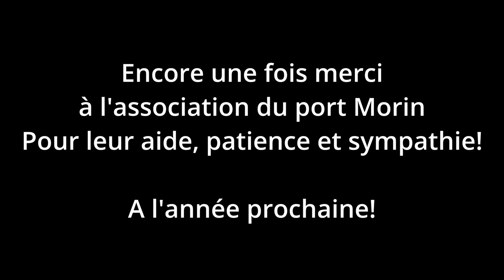[S24-Ep4] - Première régate, et première avaries avec mon Jeanneau Eolia 25 Habitable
Comment dit dans le dernier épisode, aujourd'hui je participe à ma première régate qui est organisé par l'association du port Morin et de l'école de voile de l'épine.

Premiere régates, mais aussi mes premières avaries. Ce jour là on a manqué vraiment de chance. Je vous laisse découvrir la vidéo.

A bientôt, Jonathan